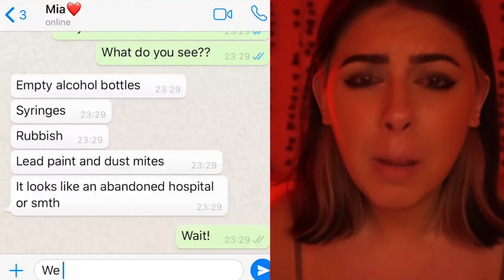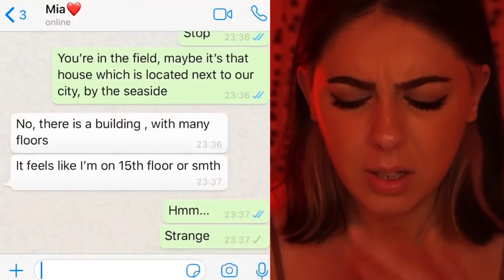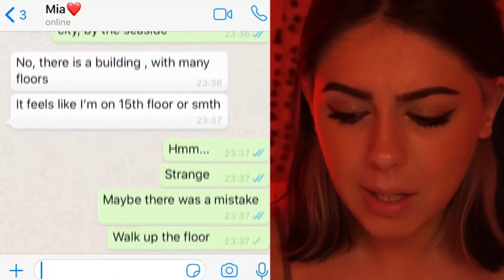LA CHAT PIÙ PAUROSA DI SEMPRE! SVEGLIATA IN UN OSPEDALE ABBANDONATO!!